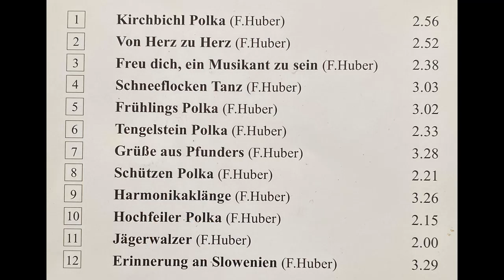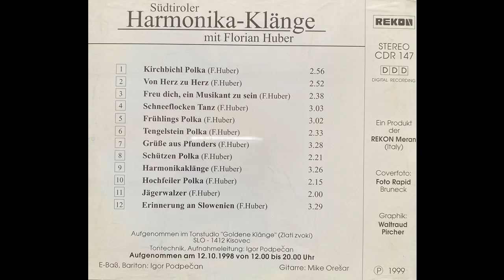Florian Huber, Michael Oresar, Igor Podpecan - Erinnerung an Slowenien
Album Südtiroler Harmonikaklänge
Walzer von Florian Huber
erschien 1999 bei REKON
aufgenommen am 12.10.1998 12 Uhr bis 20 Uhr!